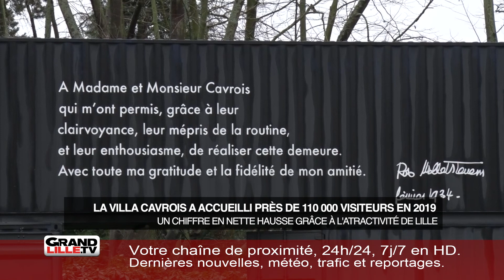La villa Cavrois attire toujours plus de visiteurs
Lors de son ouverture en 2015, la Villa Cavrois, bijou architectural des années 30 situé à Croix, avait attiré de nombreux curieux. Après ce « boum » des débuts, la fréquentation s’était tassée.

Mais pour la première fois en 2019, cette fréquentation repart à la hausse. La villa est passé de 100 000 visiteurs en 2018 à 110 000 en 2019, soit une augmentation de 10%. La villa profite de l’attractivité de la ville de Lille, qui devient une destination de week-end pour les parisiens et les habitants du Benelux. Mais aussi, dans une moindre mesure, grâce à son partenariat avec le musée de la Piscine et le Manufacture du Roubaix. Les billets couplés avec ces deux sites culturels cartonnent.

La construction de ce château contemporain remonte aux années 1930. L’architecte Robert Mallet-Stevens, figure du courant moderniste, réalise pour la famille de Paul Cavrois, riche industriel du textile du Nord, une sublime bâtisse de 1800m2 qui lie air, lumière, travail, sport, hygiène et confort. Classée monument historique en 1990 grâce à la mobilisation citoyenne, la villa (qui est en ruine) est rachetée par l’Etat en 2001. La restauration de tous les intérieurs a été réalisé grâce aux photos en noir et blanc des années 1930. Elle sera achevée en 2015.

Dans le cadre de Lille Métropole Capitale Mondiale du Design, la villa Cavrois accueille le duo de designers belges Muller-Van Severen qui vont investir les pièces de la bâtisse. L’exposition sera visible du 17 mars au 18 octobre 2020.